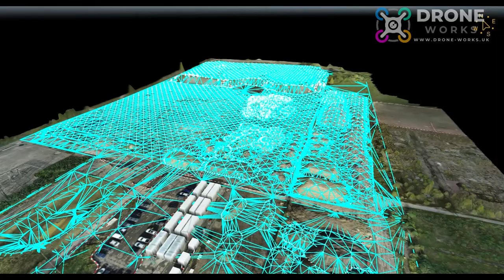DroneWorks - Construction Progress & Monitoring & Earthworks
DroneWorks - Construction Progress & Monitoring
Frequent site visits to capture visual and high accuracy survey data

Capture changes as they occur
Spot and address problems before they become expensive
Visualise progress
Calculate remaining work
Visually track earth movement by comparing multiple datasets over time
Extract features into CAD for 2D & 3D drafting

✔ Quicker & safer than conventional methods
✔ Cost effective
✔ Reduce risk
✔ Actionable data